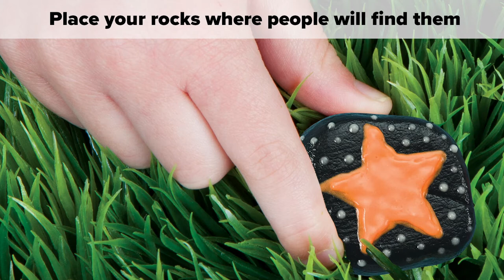Glow In The Dark Painted Rocks | Rock Painting | Creativity for Kids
Hide & Seek Glow Rock Painting is a fun way for you, your friends and family to spread kindness, encouragement and happiness throughout your community – one glowing rock at a time

This is an easy rock painting kit for beginners. Kit includes 10 natural river rocks, water-resistant fluorescent paint, dimensional glow-in-the-dark paint and 2 paint brushes. No sealant necessary.

Hide these rocks in the dark and watch them GLOW!

Share pictures of rocks on our Facebook and Instagram pages. Be sure to add the waterproof creativityforkids tracking sticker to the bottom of your rocks.

Glow In The Dark Rock Painting is available at specialty toy stores like Learning Express Stores.